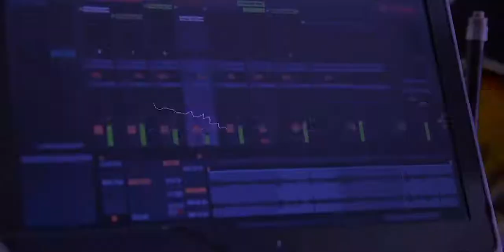KABIYESI (TyFirst & Gracehouse)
Kabiyesi Music Video by TyFirst... A gospel medley evergreen...